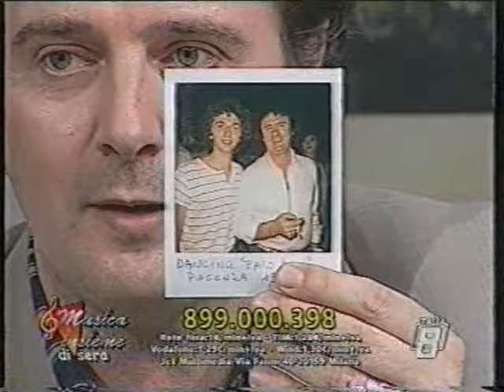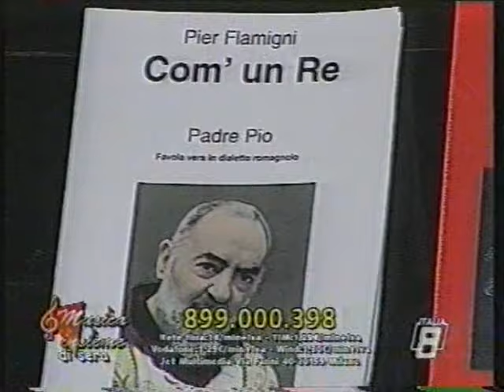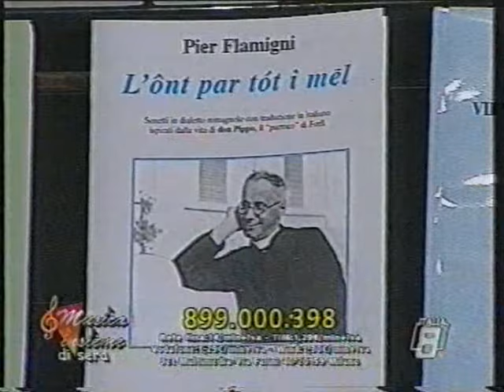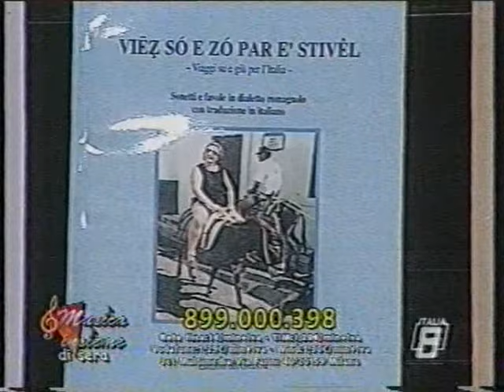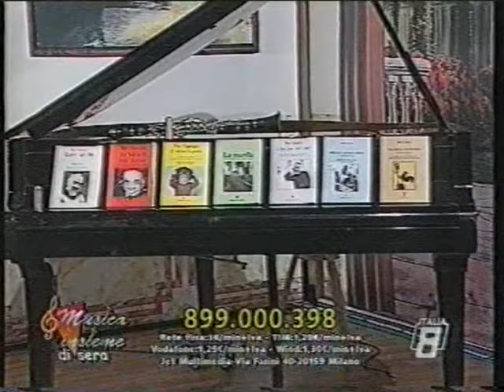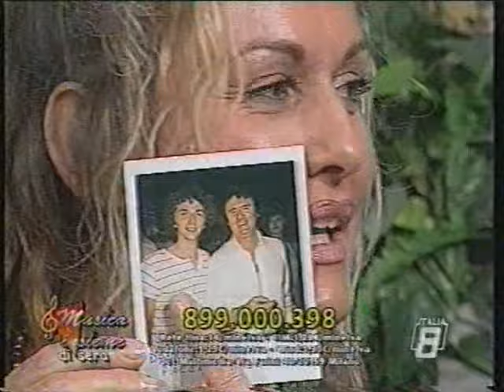FISARMONICANDO TV - LA STORIA " da scaricare in ricordo di Pier Flamigni e chissa ' ..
DIRETTA SKY 2004  CON :  Tino Lucchini , Pier Flamigni , Pinino Libe ' , Pier Calligari ,  Duo Barbera ...  presenta By Marco e Tiziana Piu.
LA STORIA di Castellina , la sua fisarmonica , video esclusivi e esibizioni live !